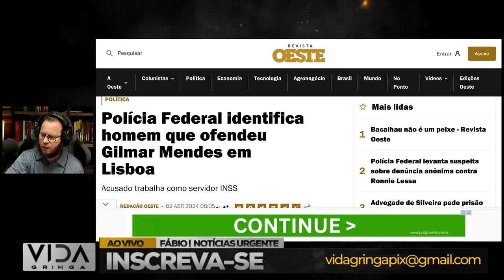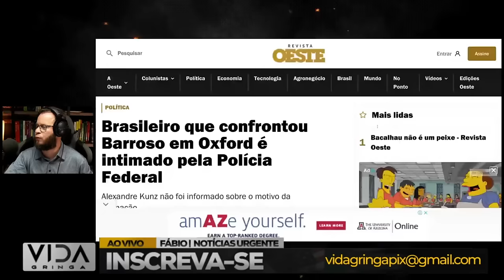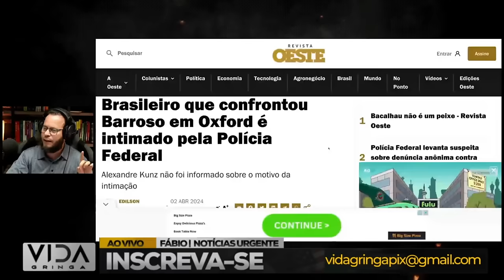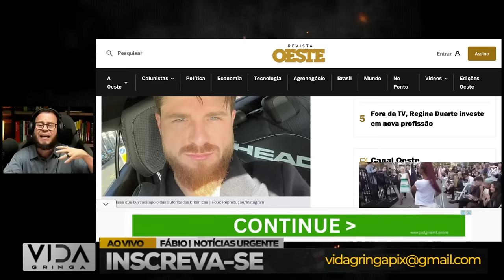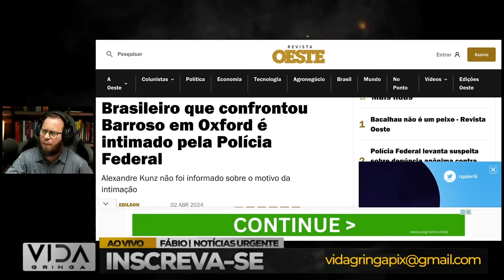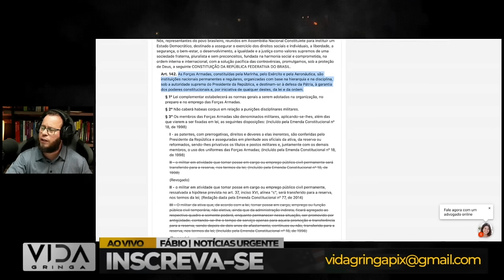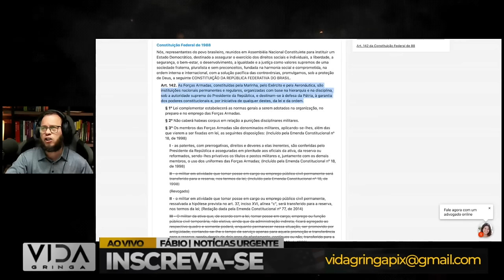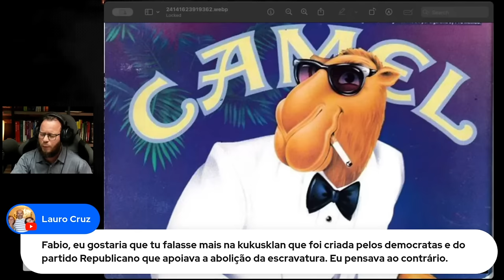BOMBA‼️ISSO É MUITO SÉRIO